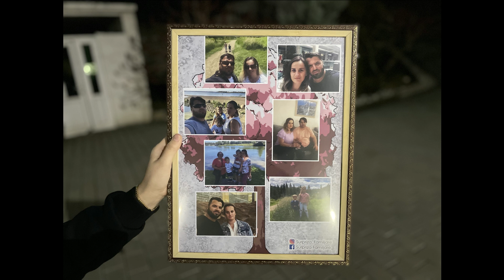Surpriza nga Bashkshorti për Bashkshorten nga Gurbeti...!!!